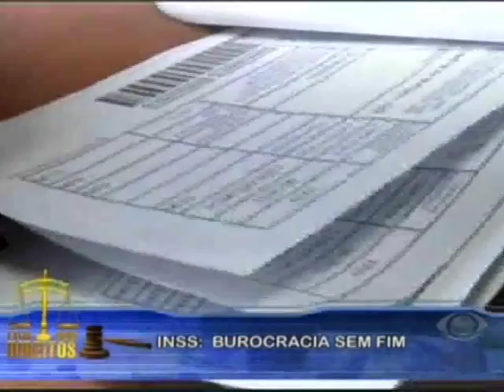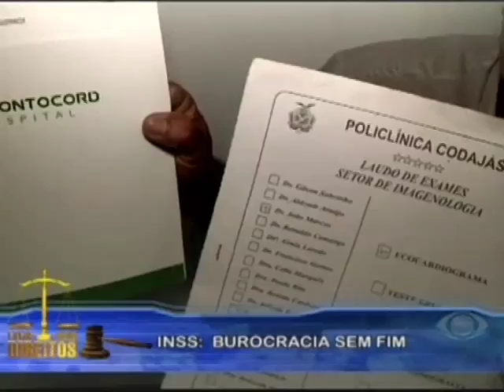EXIJA SEUS DIREITOS 06.01.16 PARTE 2